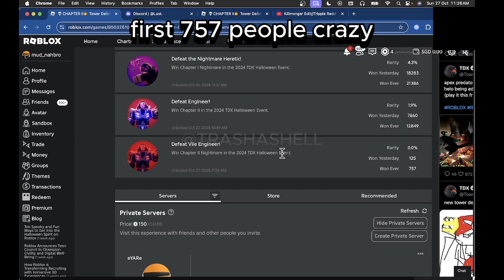night 2 nightmare mode completed (TDX) (roblox)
this was so ez ngl